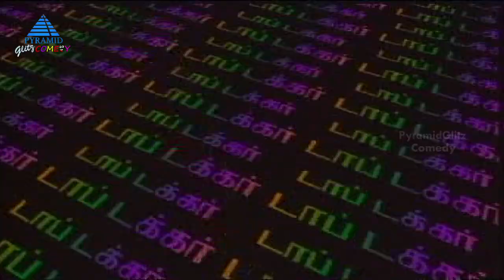Top Tucker Comedy Show | Episode 4 | Part 1 | Vivek | Meera | Kumari Muthu | Pandu | Ramesh Khanna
Top Tucker Comedy TV Show Episode 4 Part 1 on Pyramid Glitz Comedy. Top Tucker Comedy show ft. Vivek, Meera, Kumarimuthu in lead roles. Directed by Ramesh Khanna, Produced by K Iyyappan and KV Kiran Kumar under the banner Balaji Creations. Music composed by Sri.
Top Tucker Comedy TV Show also stars KG Shanti, Pandu, Manager Seena, CR Saraswathy, Idichapuli Selvaraj, Omakuchi Narasimhan, Thideer Kannaiah, SV Shanmugam, Mugavai Eganantham, Bonda Mani, Ashok Rajan, Sundaram, Ramani, Iniyan Sampath, Sada Sivam, Mahesh Kumar, Mysore Malliga, Srisha, Harini, Disco Shanthi, and Pratap Pothan among others.

Full Details :

Serial: Top Tucker
Cast: Vivek, Meera, KG Shanti, Pandu, Manager Seena, CR Saraswathy, Idichapuli Selvaraj, Omakuchi Narasimhan, Thideer Kannaiah, SV Shanmugam, Mugavai Eganantham, Bonda Mani, Ashok Rajan, Sundaram, Ramani, Iniyan Sampath, Sada Sivam, Mahesh Kumar, Mysore Malliga, Srisha, Harini, Disco Shanthi, and Pratap Pothan
Director: Ramesh Khanna
Producer: K Iyyappan and KV Kiran Kumar
Banner: Balaji Creations